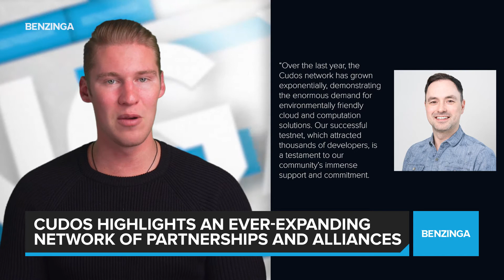CUDOS Highlights an Ever-Expanding Network of Partnerships and Alliances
CUDOS, a decentralized cloud computing network & ecosystem empowering the development & deployment of Web3 solutions, highlights an expanding network of partnerships & alliances, fueling a high growth rate.

to learn more.